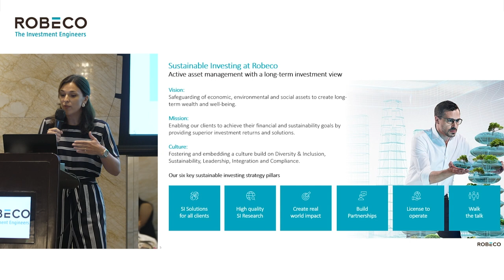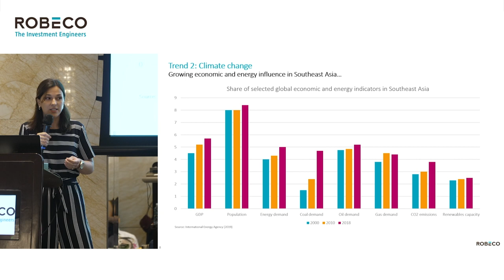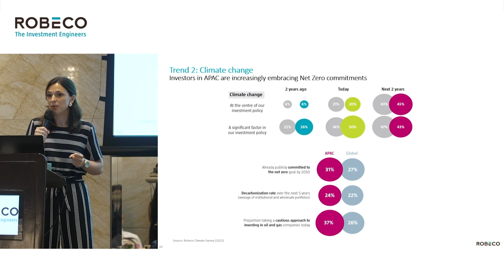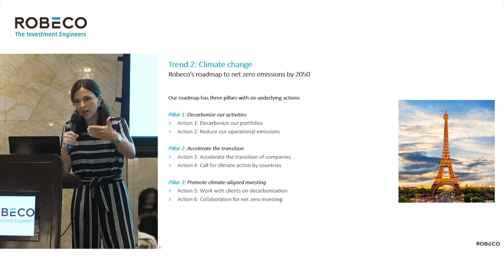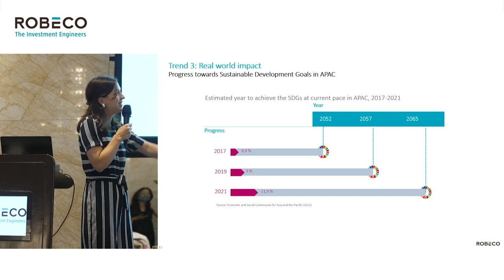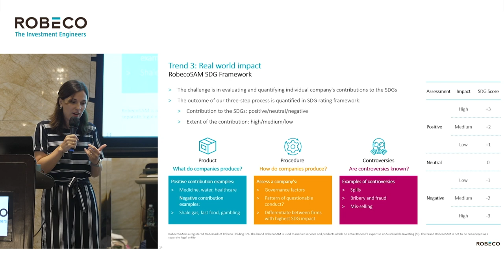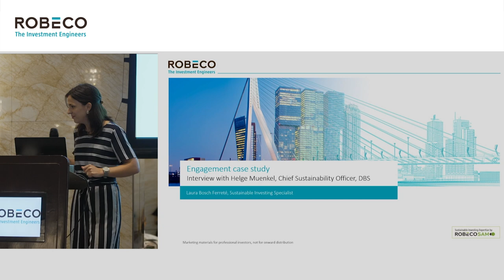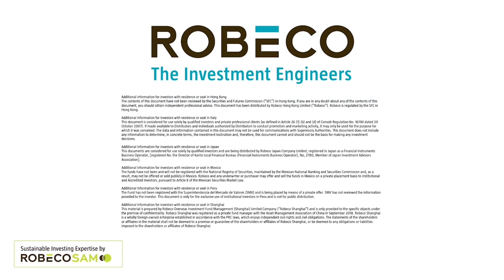Why Sustainable Investing in Asia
25th of May 2022
Laura Bosch Ferreté - Sustainable Investing Specialist at Robeco